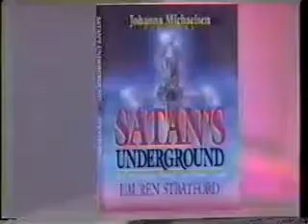1989 Oprah Winfrey Show Interview With A Jewish Woman